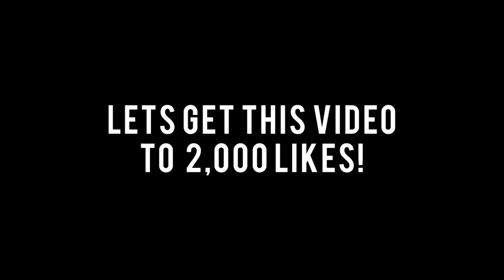KLM A350 Emergency Landing On Aircraft Carrier | GTA 5